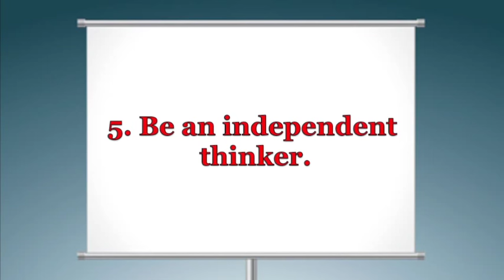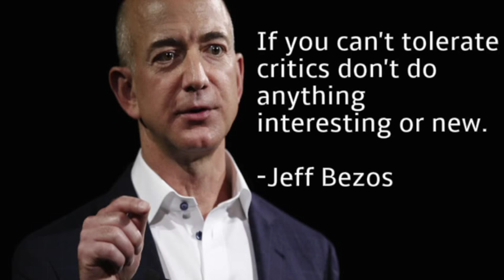Here's What I Like About Bill O'Reilly - Mo' 50 Dr. Donna Thomas - Rodgers - Week3 Mo'50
Dr.Donna provides the some takeaways that can be applied simply.  WATCH NOW

Week 3 Book: Startup Communities by Brad Feld.

Week 3 Video: Effort by He's 19 Motivation

Week 2 Book: The No Spin Zone by Bill O'Rilley.

Week 2 Video: The Secret of Successful People by Motivation Grind.

Credits:

Executive Producer: Dr. Donna Thomas-Rodgers
Created by: Dr. Donna Thomas–Rodgers
Production: Glowing Productions
Graphics: Glowing Productions
Music Produced By: Detroit Red
Genre: Red Symphony
Styling: D. Howard